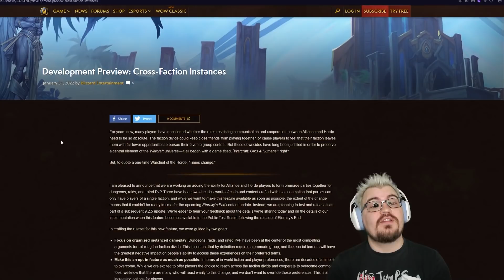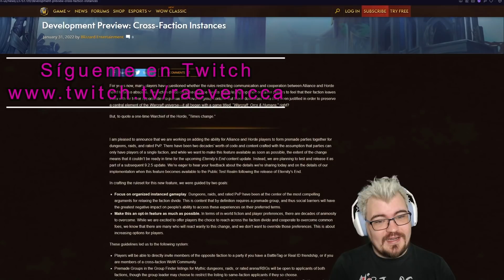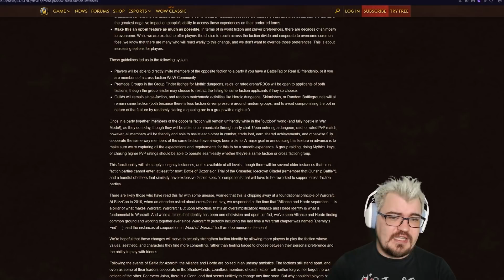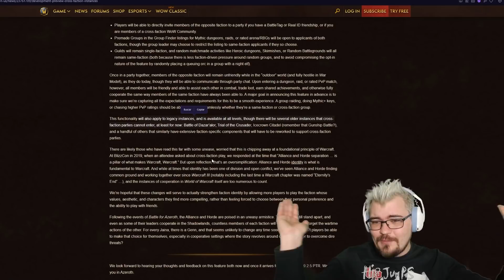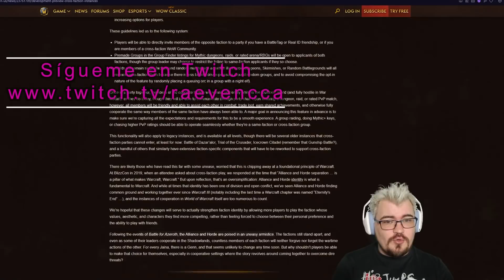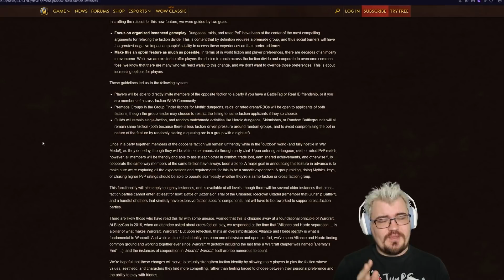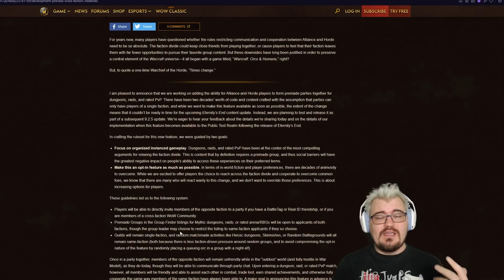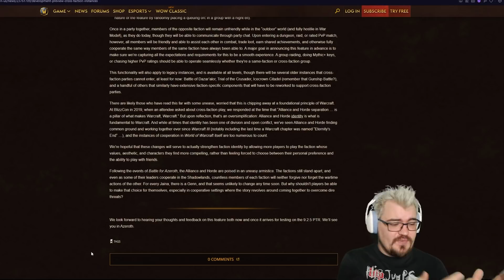🔥 NO MÁS restricciones de FACCIÓN - Cross Faction en WoW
Raeven habla del reciente anuncio de Blizzard de quitar restricciones de facción y permitir el cross faction en WoW.

Patreons destacados (10$ al mes o más):
Handarholf